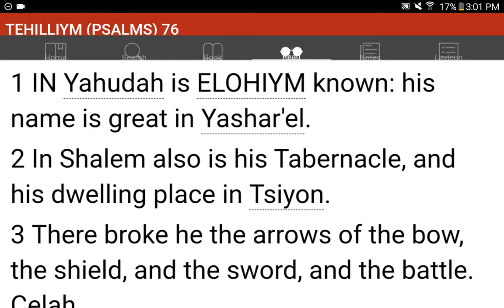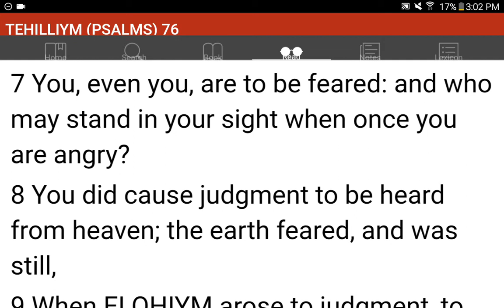💜h?™ "What's the MOST HELPFUL & SIMPLEST WAY that WORKS?"™ GIVE 1P/Month NOW! GCash